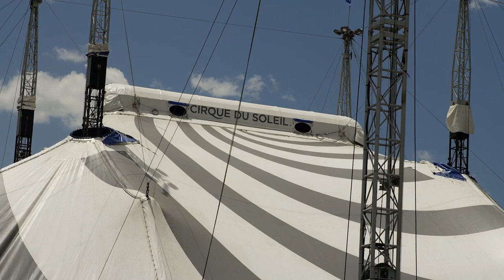Cirque du Soleil raises Big Top in Denver for 'Kooza'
One of Cirque du Soleil's biggest touring productions is coming back to Colorado.

Cirque du Soleil's "Kooza" is returning to the parking lot of Denver's Ball Arena. The production will play Wednesday, July 5, to Sunday, Aug. 13, 2023.

Cirque du Soleil raised its Big Top tent in Denver on Tuesday.

On average, the site takes seven days to set up and three days to take down. The Big Top seats close to 2,500 people and measures 51 meters in diameter and is supported by four 25-meter steel masts.

Cirque du Soleil last had its Big Top in Denver in 2017.

The Big Top the artistic tent and the VIP tent are entirely climate controlled. Cirque du Soleil said the tent's light-colored canvas helps counter the effects of the sun hereby reducing energy consumption.

Since first opening in 2007, "Kooza" has been seen by eight million people, with over 4,000 performances in 65 cities in 22 countries. "Kooza" first visited Denver in 2009.